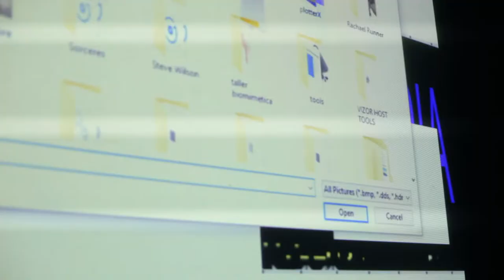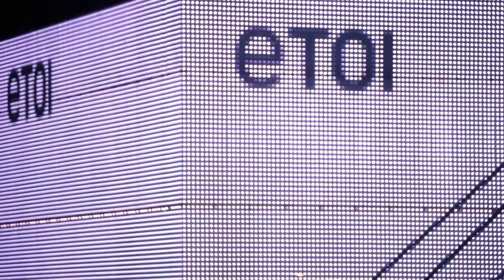Media Facade Academy 2017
Media Facade Academy is an intensive training programme aimed to artists, professionals or students in the audio visual field, that are willing to acquire knowledge in the use of the media facade in Etopia Center for Art and Technology, with the objective of conceive and develop inedited works that will be exhibited in this screen.

II Media Façade Academy was held from 16th to 27th January 2017 in Etopia.

Organized by Zaragoza Ciudad del Conocimiento and Ayuntamiento de Zaragoza, Media Facade Academy is part of smARTplaces, and cofounded by Creative Europe.  With this collaboration, II Media Facade Academy acquires an European dimension, because the contents developed during this training program could be screened in other cultural centres that participate in smARTplaces that are equipped with digital screens.

About smARTplaces:
smARTplaces is a visionary, long-term European audience development project aiming to revolutionize the way culture and art can be perceived and consumed using digital technology and new forms of cultural mediation. The project network comprises eight cultural institutions and two universities from eight countries.

smARTplaces is co-funded by the Creative Europe Programme of the European Union.